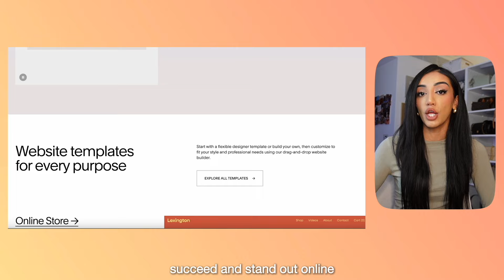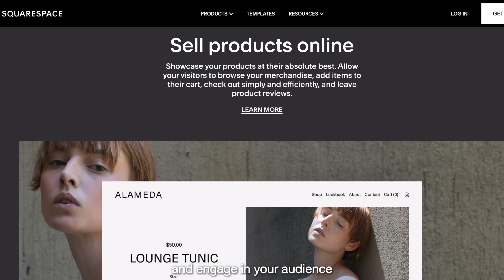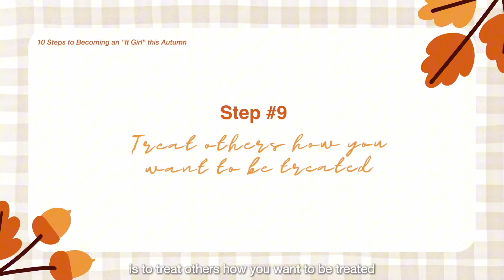how to be an it girl this autumn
THE ULTIMATE GUIDE TO IT GIRL ENERGY - not only appearance, but mindset and lifestyle too.